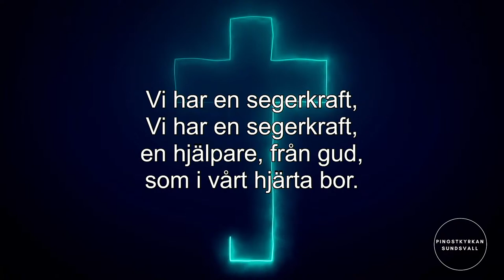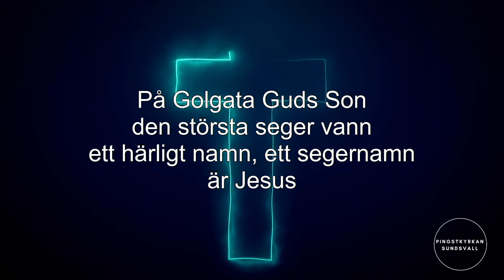Hur kan jag veta... | 27 Mars | Roland Pettersson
Varje söndag kl. 11:00​ firar vi gudstjänst. Dessa sändningar är öppna för alla, och du är varmt välkommen att vara med!

Vill du veta mera om vår kyrka så besök vår hemsida
Var gärna med och stötta oss ekonomiskt så att vi kan nå ut till flera med de goda nyheterna. Du kan stötta oss genom bankgiro: 180-1810 eller swish: 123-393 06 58.